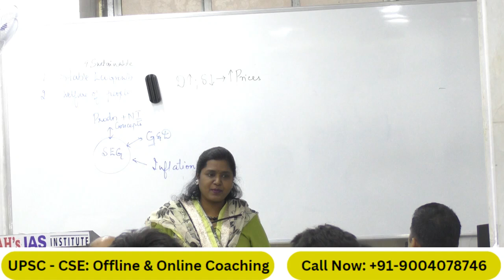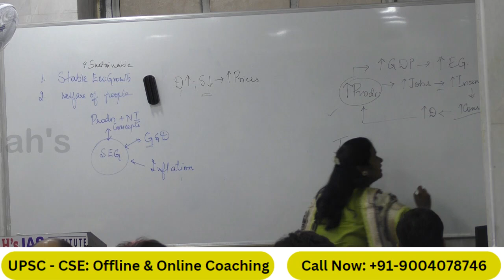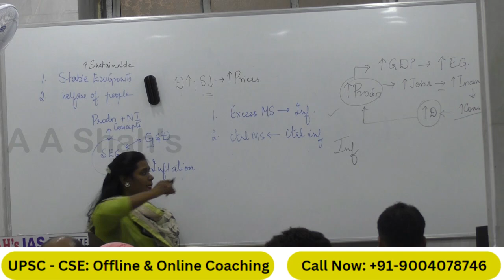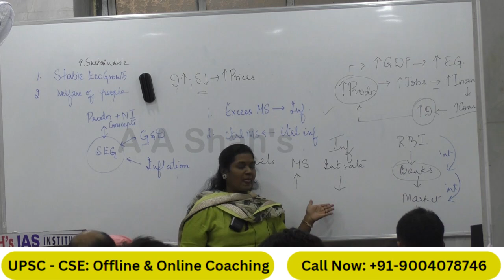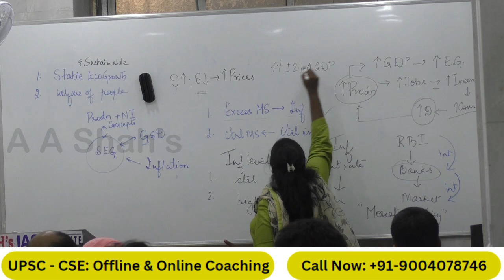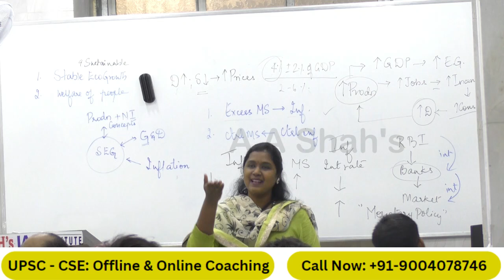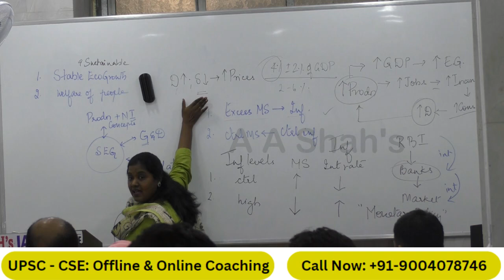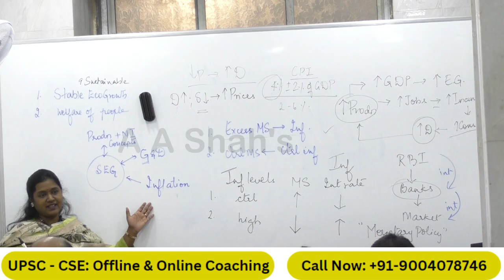Economy, Inflation Monetary Policy explained in simple terms for UPSC & other competitive exams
In this video, you will clear your concept about Economy with easy and simple explanation.  Everything you need to know. about Economy, Inflation, Money Supply, Bank, Rate, Demand and supply, production, monetary policy, CPI etc. Whether you're a beginner or looking to enhance your knowledge, this video is perfect for you. Your concept about economy will be clear and it will be easy for you to understand the subject for your UPSC, MPSC, UPPSC, RPSC, BPSC, SSC - CGL, IBPS PO, RBI Asstt,, RBI Grade-B exams. So sit back, relax, and let's dive into the world of UPSC Civil Services Exams together! Let's ace that exam together!

Are you ready to crack the UPSC Civil Services Exam? It's time to dive into a comprehensive guide to help you ace this challenging exam.

The UPSC General Studies paper covers a wide range of subjects, including history, geography, polity, economy, and current affairs. It's essential to have a strong foundation in each of these areas to succeed.

Start by familiarizing yourself with the exam pattern and syllabus. Understand the weightage of each topic and prioritize your preparation accordingly. Make a study schedule and stick to it diligently.

Stay updated with current affairs by reading newspapers, magazines, and online blogs. Make notes of important events and developments happening around the world. Practice answering previous years' question papers to get a feel of the exam pattern.

Join A A Shah's IAS Institute offline or online course to get expert guidance and study material. Surround yourself with a supportive study group to stay motivated and accountable. Remember, consistency and hard work are key to cracking the UPSC Civil Services Exam.

So, are you ready to embark on this challenging but rewarding journey? With dedication and the right approach, you can achieve your dream of becoming a civil servant.

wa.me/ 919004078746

IAS aspirants, don't just dream of success; let us help you turn it into reality. Let's conquer the UPSC CSE together!"

A A Shah Learning App